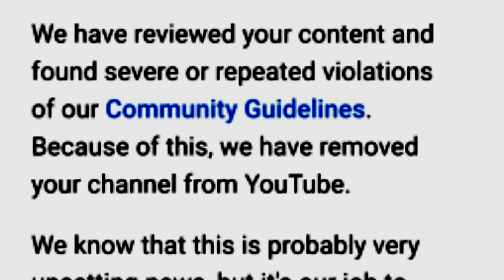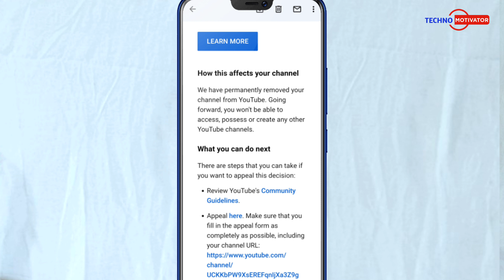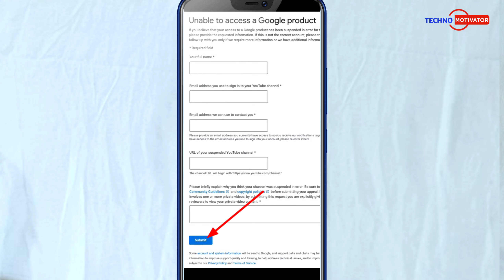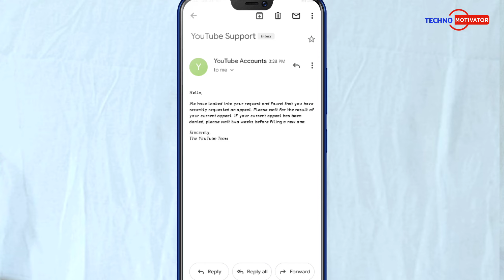Youtube Channel Delete Ho Aaya Wapas Kaise Laye 🤔| Channel Delete हो गया apeal kaise kare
Hii👋
                       TECHNO MOTIVATOR

ABOUT VIDEO🎥
➤आपके youtube channel ko youtube ने suspend, remove,Turminate हो गया है तो Youtue को apeal कैसे Send करे |

👇👇👇👇COPY KARNA 👇👇👇👇👇👇

I know every community guideline roled by YouTube and i am sure that there is no violation of youtube community guidelines.

I think this can be done by mistake please make a again Review of it and give me back my suspended account. I am very sad and making content with full of efforts as per the YouTube rule and requlation

VIDEO QUERY
•Appeal by sending a video
•YouTube Community Guidelines strike appeal
•How to remove Community Guidelines warning
•How to appeal YouTube video removal
•This video has been removed for violating
•How long does video appeal take YouTube?
•How do I appeal a video on YouTube?
•youtube video delete hone ke baad appeal kaise kare
•YouTube appeal rejected
•YouTube's Community Guidelines